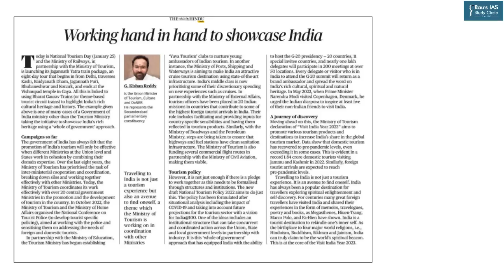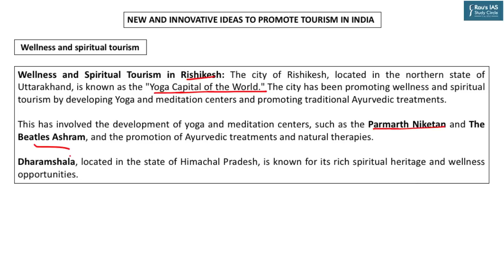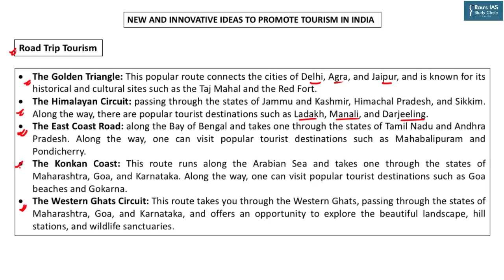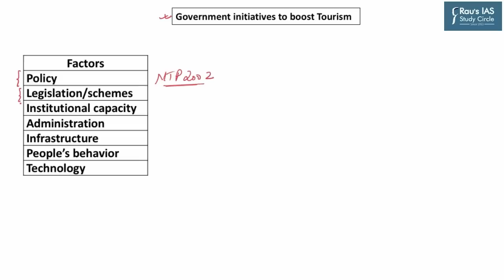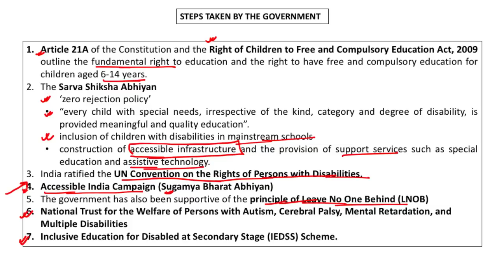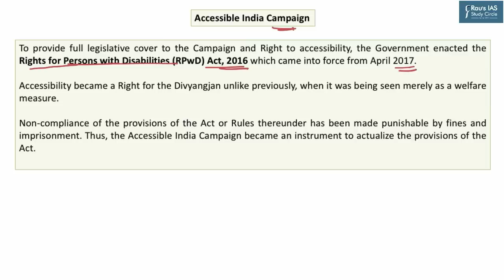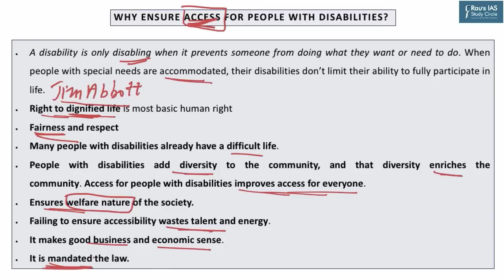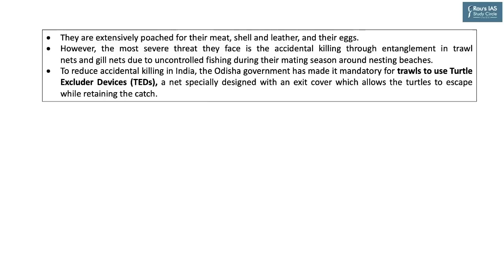The Hindu Analysis | 25 January, 2023 | Daily Current Affairs | UPSC CSE 2023 | DNS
Get all the important news and editorial analysis for UPSC IAS 2023 from THE HINDU newspaper with our daily current affairs Rau’s IAS DNS video lecture. We'll cover all the important news and editorials from 25th January, 2023, including:

🎯LIST OF TOPICS
👉 1. Announcement – (00:00)
👉 2. New Innovative ideas to develop tourism sector in India -  Indian Economy – (00:45)
👉 3. Tourism and inclusive development - (14:21)
👉 4. Developing schools without barriers – Polity & Governance – (19:22)
👉 5. Mass mortality of Olive Ridley turtles in A.P. raises concerns – Environment & Ecology –  (35:35)

🎯OUR COURSES

🎯Connect with Rau’s IAS Study Circle